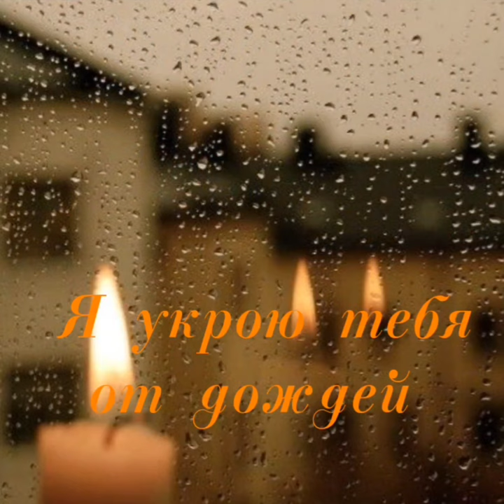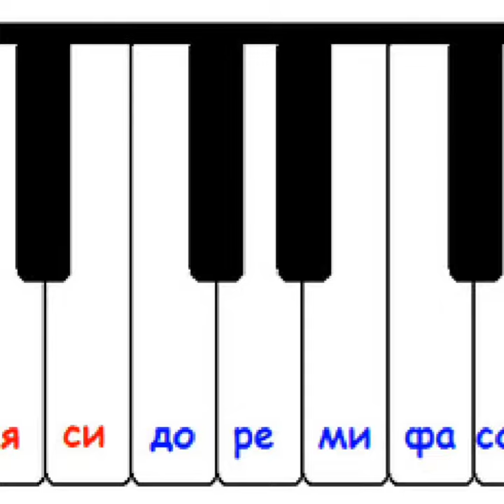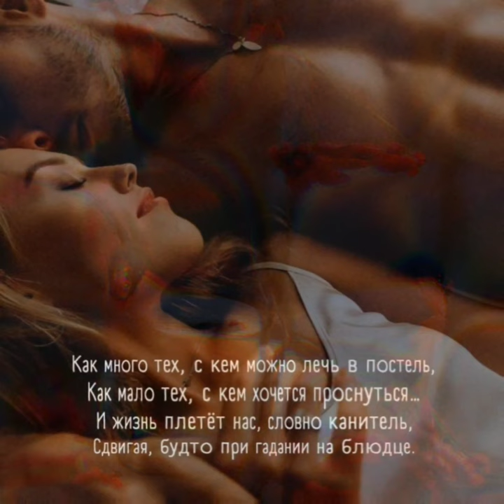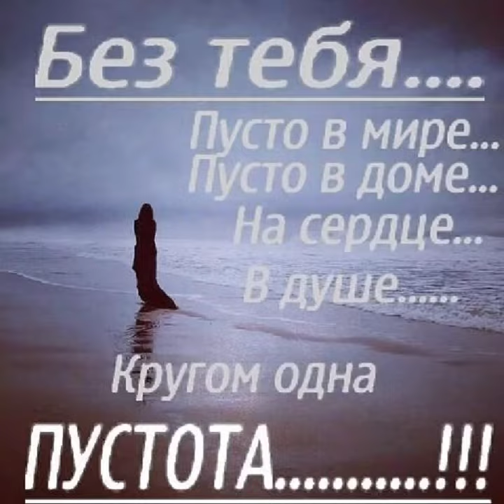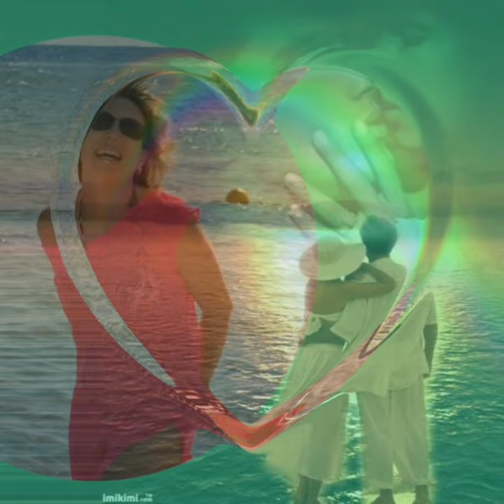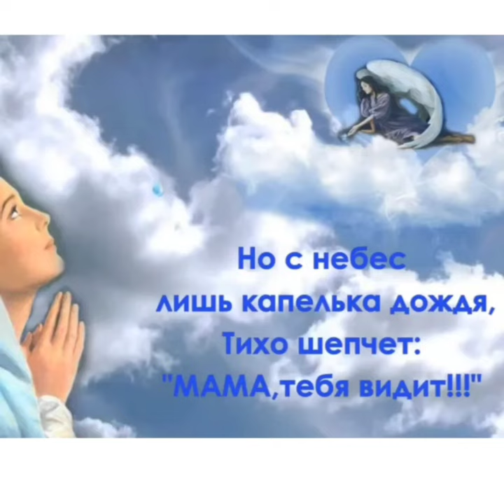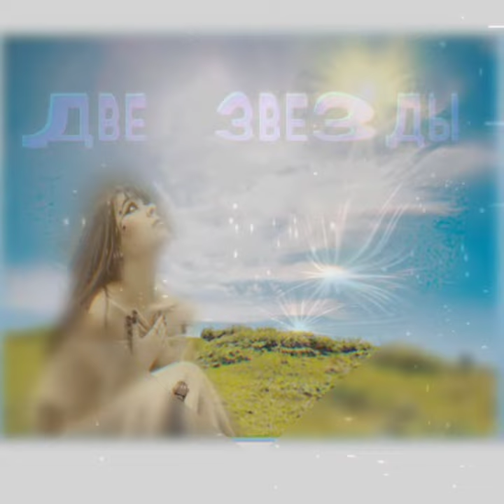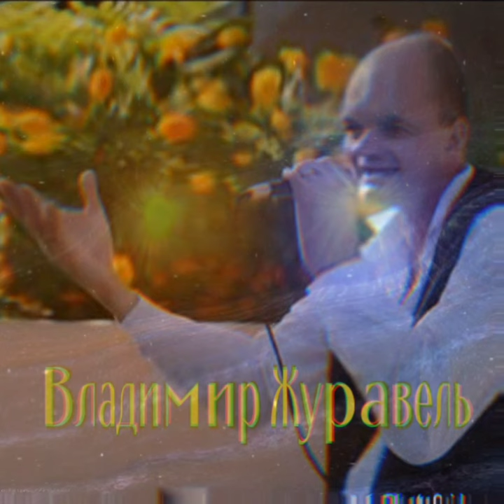Лучшие хиты, не только о любви 💘